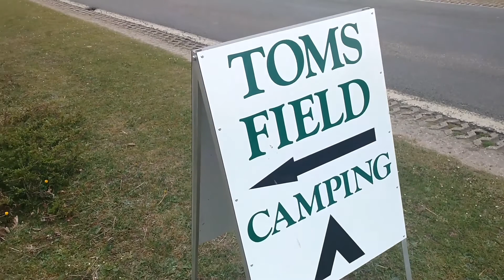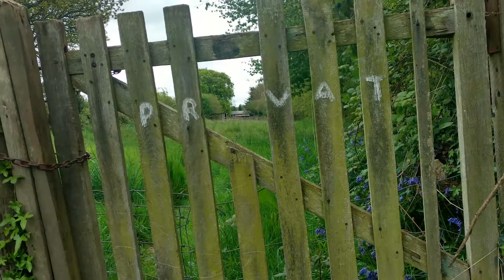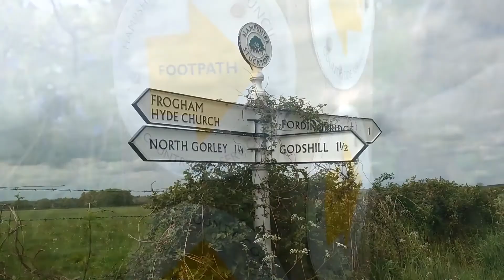Toms Field May Day 2017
Cleopatra spends a bank holiday weekend in the New Forest.